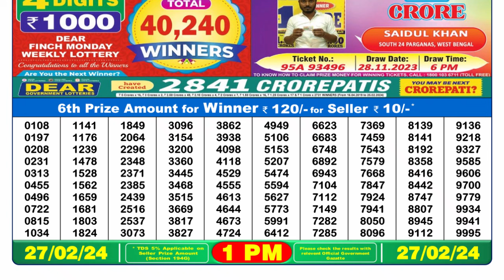🔴 Lottery Sambad Live 01:00pm 27/02/24 Morning Nagaland State Dear Lottery Result Pdf Download